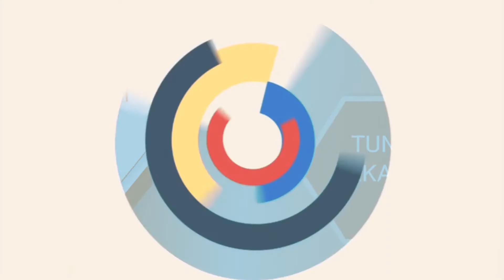LE CHOIX DU CONJOINT